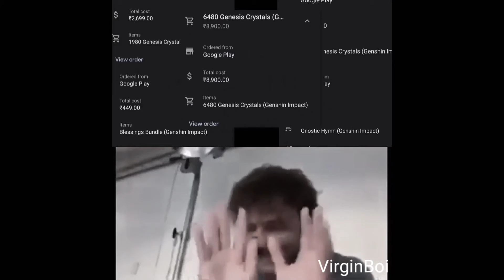just a wholesome genshin impact experience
genshin impact meme

watsapp group